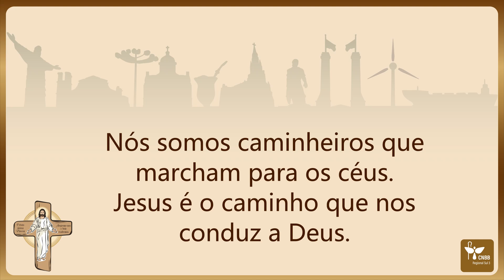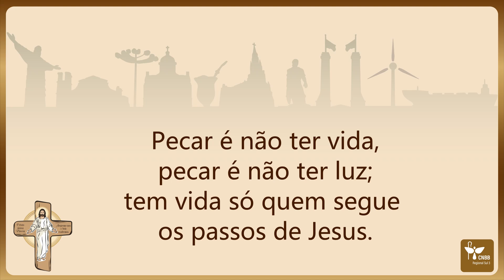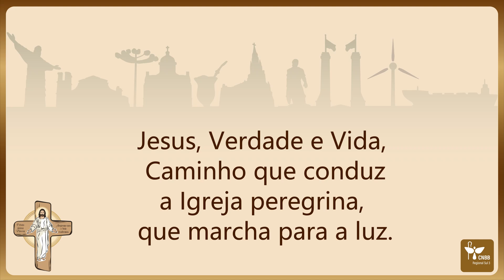2º Encontro - Acolhida: Vós sois o caminho